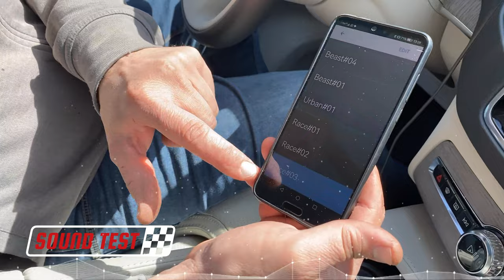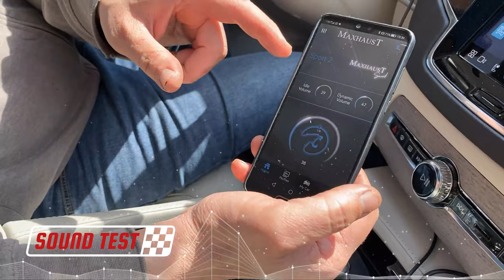COME FUNZIONA IL SOUND BOOSTER suono auto sportiva Come installare sound booster active sound motore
In questo video scopriremo insieme il funzionamento del sound booster e come installarlo correttamente sulla tua auto sportiva. Se sei un appassionato di tuning auto e desideri ottenere un sound da auto sportiva senza dover modificare il terminale di scarico sportivo, allora il sound booster è la soluzione ideale per te. Nel video esploreremo le differenze tra il sound booster e l'active sound, vedremo il modello sound booster pro di Maxhaust e il suo funzionamento, e scopriremo come installare il sound booster e l'active sound booster Maxhaust tramite la tecnologia wireless. Inoltre, parleremo anche del suono dei veicoli elettrici e di come il sound booster può migliorare il loro sound sportivo. Se sei curioso di scoprire come funziona il sound booster e vuoi installarlo sulla tua auto, non perdere questo video di 9000girichannel, il canale di riferimento per tutti gli appassionati di motori e tuning auto a Milano e non solo.

Se sei appassionato di auto e ti piace il sound sportivo, allora questo video fa per te! In questo nuovo episodio di 9000girichannel parliamo del maxhaust sound booster, un dispositivo in grado di modificare il suono del motore e creare un sound più aggressivo e potente, senza dover necessariamente sostituire l'impianto di scarico originale.

Ma come funziona il maxhaust sound booster? In questo video ti spiegheremo nel dettaglio il funzionamento di questo dispositivo, illustrandone le caratteristiche e le potenzialità. Scoprirai che il maxhaust sound booster si installa facilmente e può essere controllato tramite un'App, permettendoti di personalizzare il suono della tua auto in base alle tue preferenze.

E se pensi che il maxhaust sound booster sia solo un accessorio per farsi notare, ti sbagli di grosso! Grazie al suo sound sportivo, questo dispositivo può avere effetti positivi sulla performance della tua auto, migliorando il suo rendimento e aumentando la tua sicurezza alla guida.

Ma attenzione, il car tuning non è solo questione di sound: nel nostro canale troverai tante altre informazioni e consigli utili per personalizzare la tua auto e renderla unica.

9000 GIRI è il Centro Specializzato in Accessori ed Elaborazioni per auto sportive, oltre all'Abbigliamento F.I.A. espressamente dedicato ai piloti di auto da corsa.

Oppure telefonarci in sede:
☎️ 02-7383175